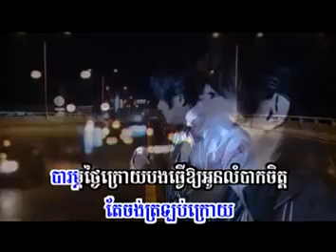SD VCD 108 04 ទឹកភ្នែកហូររួមគ្នា YouTube